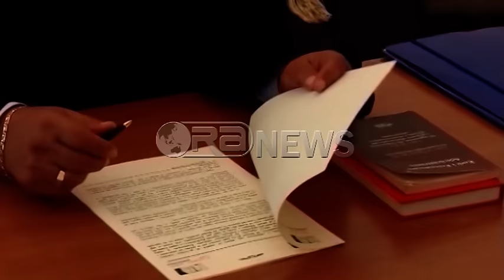Sherefedin Shehu prezantohet para strukturave të PD si kandidat për kryebashkiak në Dibër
Që pas shpalljes së kandidaturës PD ka nxituar të nisë fushatën eleketorale për zgjedhjet e pjesshme në bashkinë Dibër.
Ashtu siç pritej demokratët synojnë ta kenë 11 shtatorin si një process testimi për veten e tyre dhe zgjedhejt e ardhshme. Një fakt që e ka pohuar edhe kreu i grupit të demokratëve Edi Paloka.